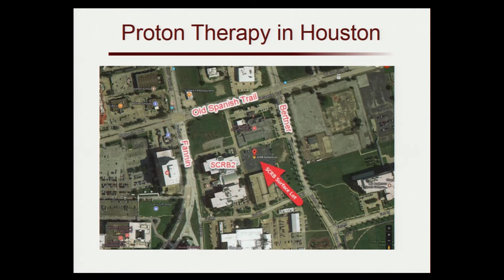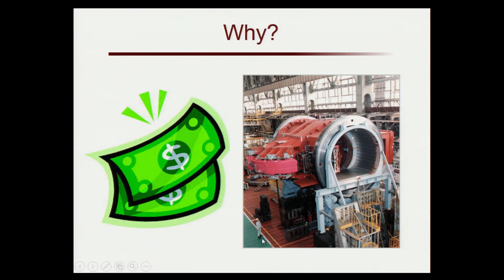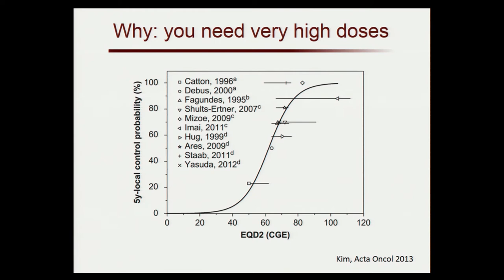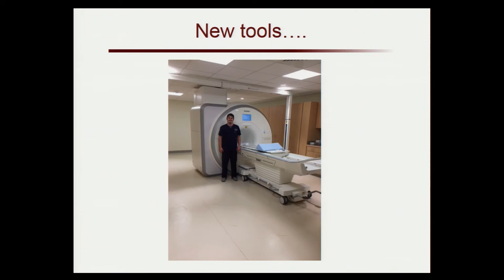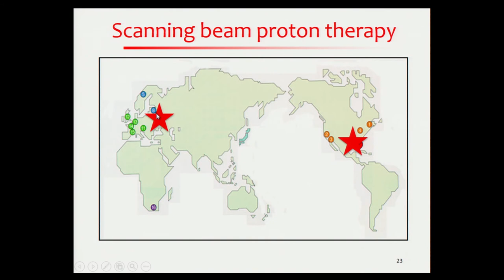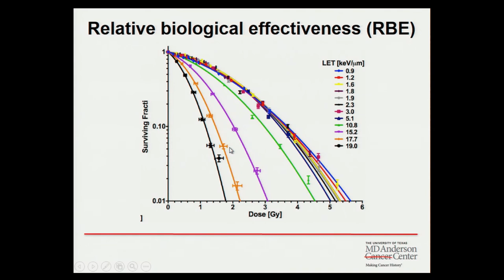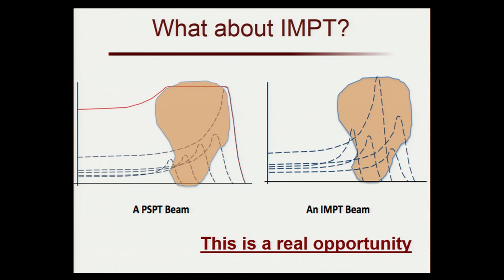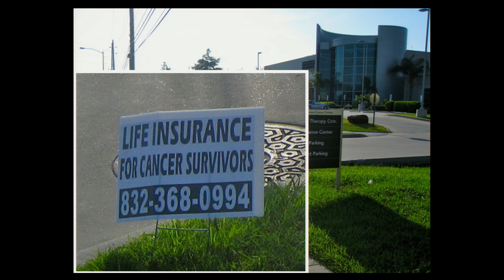State of the art treatment (Radiation): 2017 Chordoma Community Conference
David Grosshans, MD, PhD of The University of Texas MD Anderson Cancer Center spoke at the 2017 Chordoma Community Conference about the use of radiation to treat chordoma.